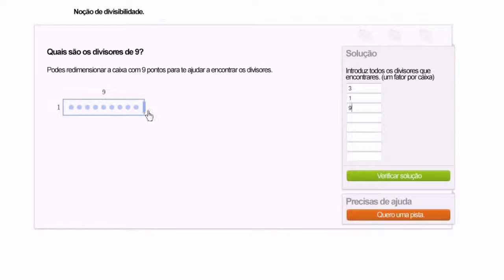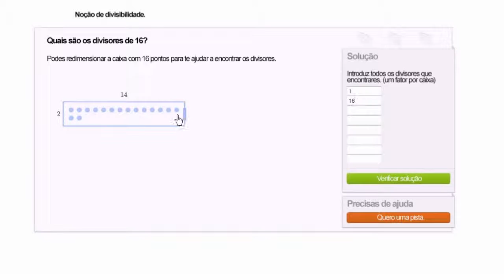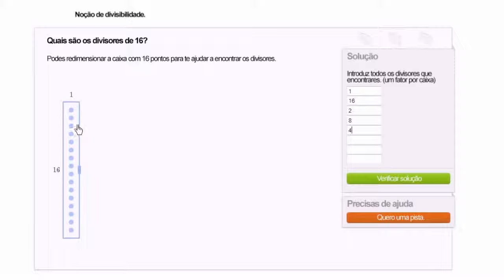Módulo interativo: encontrar divisores - Khan Academy em português (4º ano)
Vídeo original: Interactive module: finding factors